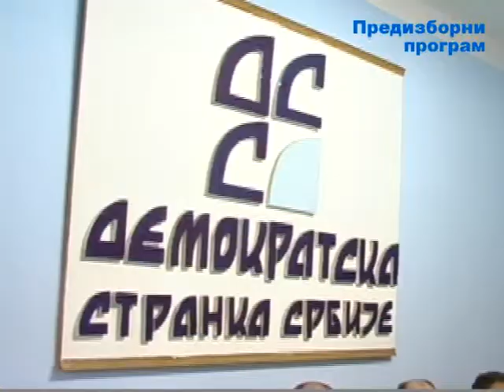Nenad Popovic: DSS poceo kampanju sa nikada jacom energijom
Prilog TV Most o poseti Nenada Popovica, potpredsednika DSS, Prokuplju.
Prokuplje, 10. februar 2014. godine